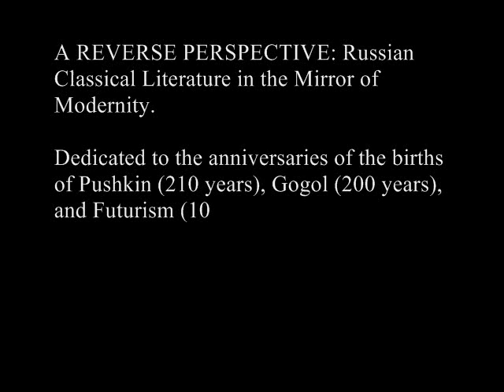Mehdi Hosseini - PESHTPA, Dance Tune from Kurdistan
The Peshtpa by Iranian Composer Mehdi Hosseini was completed in 2009. It is based on Kurdish Music. The work is scored for Oboe, Bass Clarinet, and Violoncello. The Trio presented at the International Conference A REVERSE PERSPECTIVE which was included on a program that is dedicated to the anniversaries of the births of Pushkin (210 years), Gogol (200 years), and Futurism (100 years) and displayed music of the St. Petersburg school of composition.